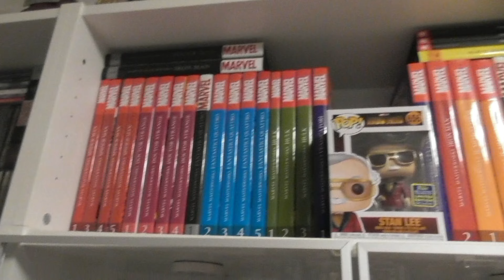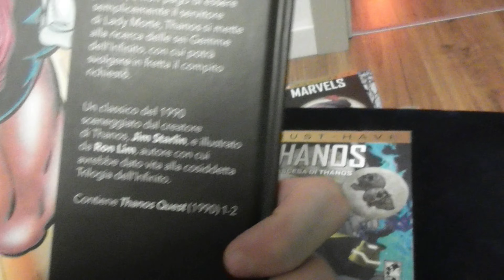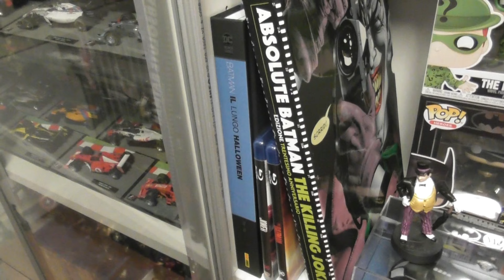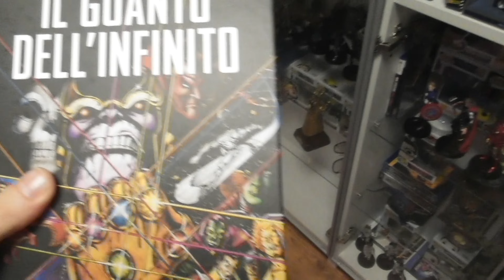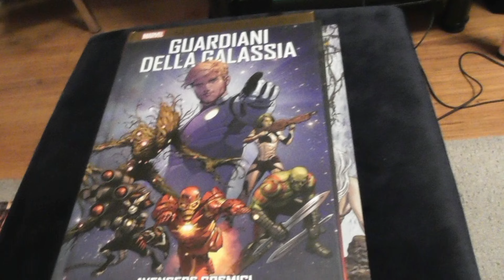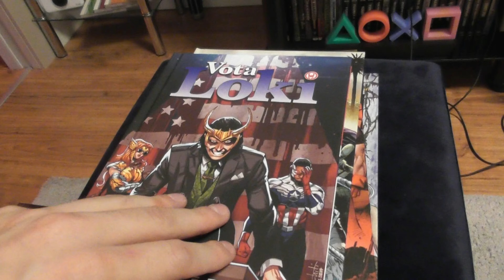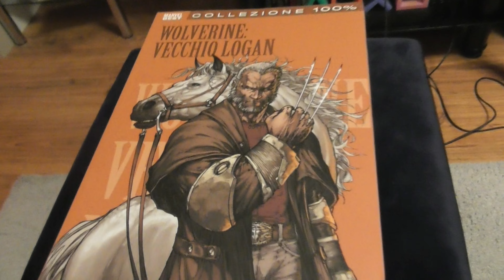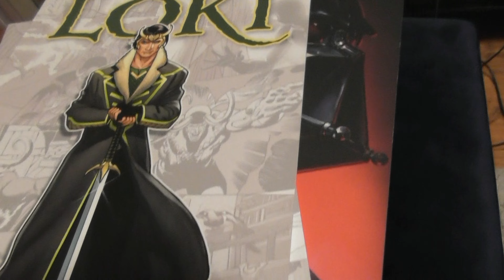Nuova Collezione - FUMETTI MARVEL/DC/STAR WARS